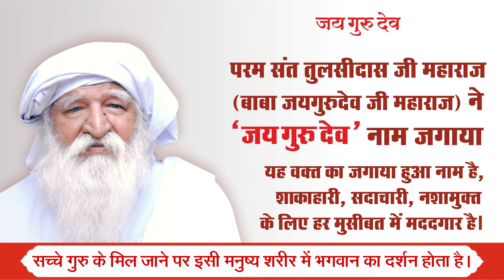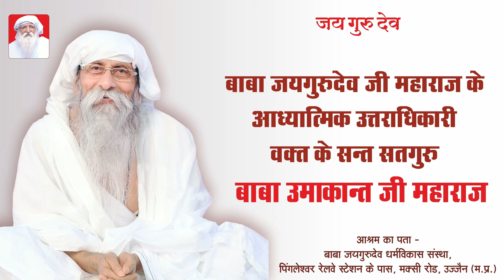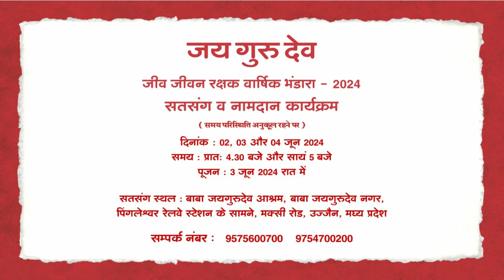TV Episode - 1096 | सतगुरु किसको नामदान का अधिकार देकर जाते है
Param pujya param sant Baba Umakant ji Maharaj ka satsang :
परम पूज्य परम सन्त बाबा उमाकान्त जी महाराज का सतसंग :

Satsang
Clip
Conference
Bhajan
Prarthna